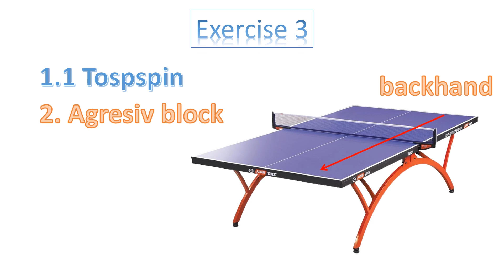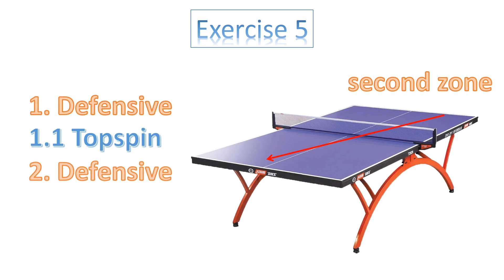KTL Rapid Sound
Home page: pzts.pl
Rubber is here: ttdd.eu

Table tennis supports:
- body performance
- intellectual efficiency
- psychosomatic skills
- concentration
- condition

Tischtennis unterstützt:
- Körperleistung
- intellektuelle Leistungsfähigkeit
- Psychosomatische Fähigkeiten
- Konzentration
- Zustand

Настольный теннис поддерживает:
- производительность тела
- интеллектуальная эффективность
- психосоматические способности
- концентрация
- состояние